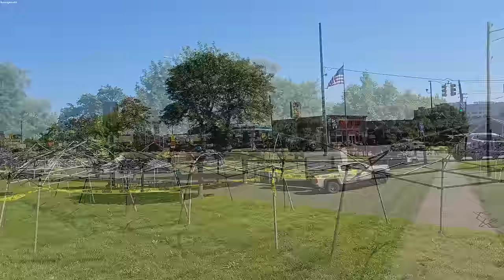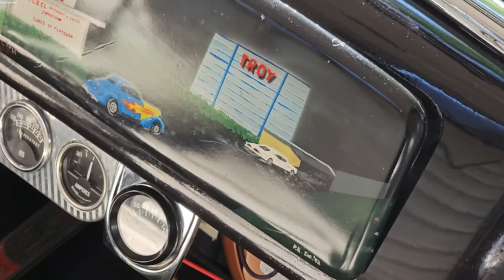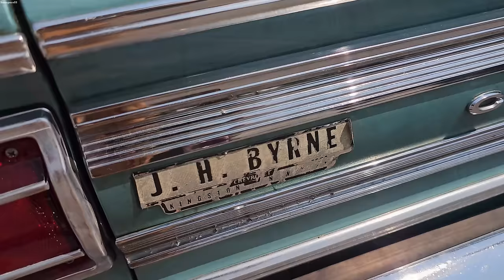Getting FUNKY Woodward Dream Cruise 2023 Detroit USA classic car shows & Cruisin' parades Hitsville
Getting Funky at Woodard Dream Cruise 2023, friend realizes dream to visit the Motor City Detroit Michigan USA and see Hitsville, the birthplace of Motown records along with the incredible Woodward Dream Cruise along Woodward Boulevard from Detroit, Birmingham, Bloomington Hills, Royal Oak, Ferndale & Pontiac Michigan USA. Spend time cruisin in Waverly's Superfly customized 1973 Cadillac Eldorado convertible and enjoy the old cars & trucks along the way. We visit Vinsetta Garage for lunch and to see more cool old rides. Classic cars & trucks seen include a Model T roadster with a Skull cabin, 1971 Plymouth cuda '340, 1970 Plymouth Hemi cuda, 1974 Camaro, 1954 Chevrolet 3100 series trucks, Chevy II Novas, 1976 Cadillac Eldorado, 1964 Cadillac Eldorado convertible, 1964 Ford Galaxie,  1963 Ford Failane Thunderbolt 427 experimental drag racer street car version ;), 1931 Ford Model A hot rod, 1969 Corvette, 1954 Mercury Monterey, 1967 Buick Electra 225, 1973 Dodge Challenger muscle car, 1974 AMC AMX, 1969 Dodge Charger R/T, 1977 Pontiac Trans Am, 1923 Ford Model T Roadster hot rod, 1957 Ford Fairlane 500 convertible, 1970 Oldsmobile 442 convertible, 1969 Camaro Z28, 1969 Camaro SS, 1939 Chevrolet Coupe traditional hot rod, Austin Healey 3000 roadster, 1970 AAR Cuda, 1979 Pontiac Firebird Trans Am, 1967 Pontiac GTO muscle car, 1961 Chrysler 300 convertible, 1956 Chevrolet Nomad station wagon, 1970 Chevelle SS 454, 1951 Ford custom sedan street rod, 1967 Oldsmobile, 1978 Dodge lil red express truck, 1972 Buick Skylark, 1972 Chevelle, custom boat car, 1940 Ford coupe hot rod, 100s more classic cars, hot rods, street rods, old trucks and cruisers from the 20s, 30s, 40s, 50s, 60s and 70s.